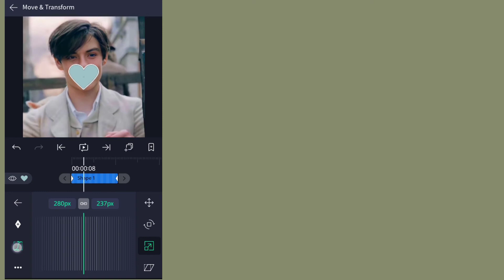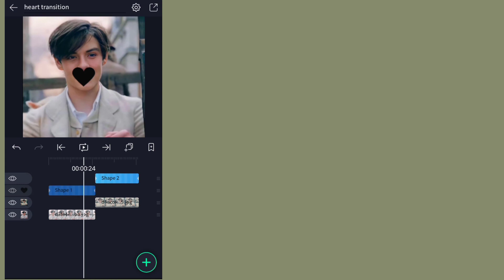ALIGHT MOTION - Heart Transition ❤ | After Effects Inspired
Learn Heart transition on alight motion ❤

Hello guys, Welcome to "ZAYNSEX", motive behind creating this channel is to make easy to understand, Editing Videos in English, and I want each and every individual whoever is interested in Photos & Videos editing to be able to understand it in the easiest possible way. I post one tutorial every second day.